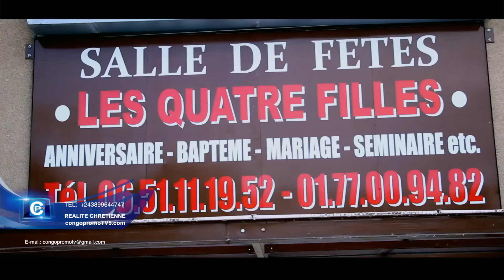Miracle plus plus avec l'évangéliste international Kiziamina Kibila cpc cloture